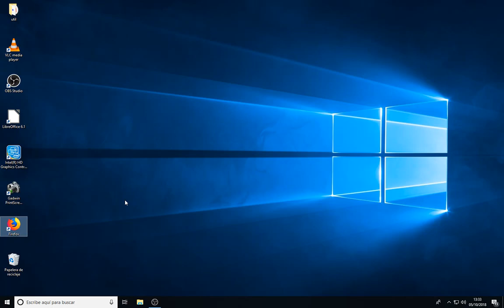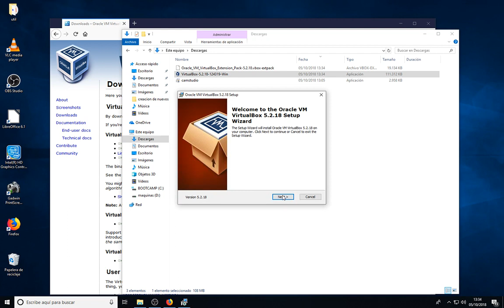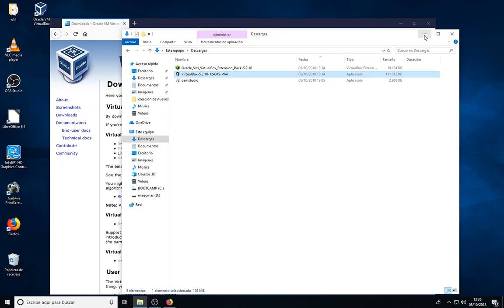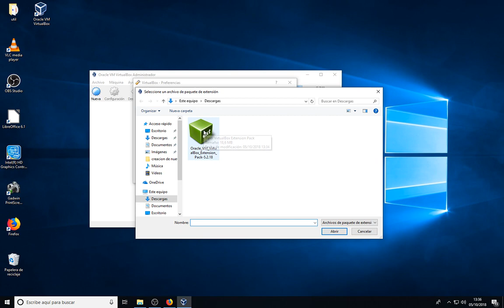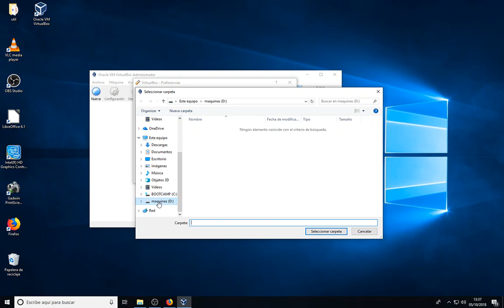instalar virtualbox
instalar virtualbox windows 10